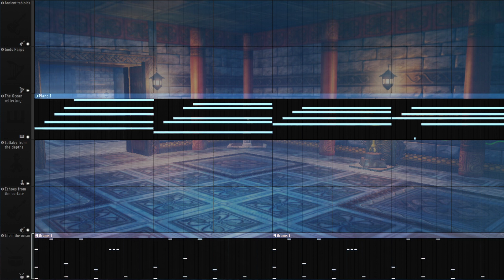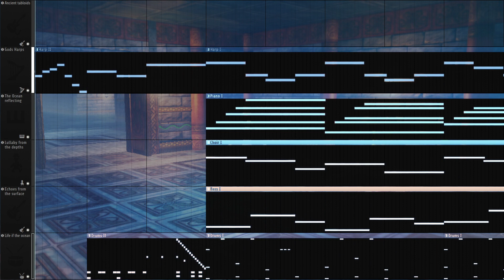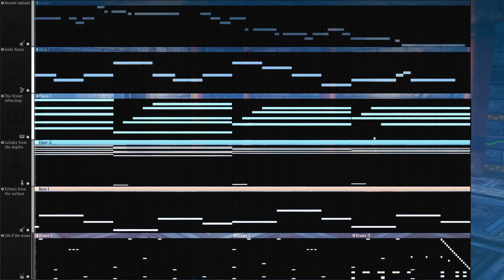After the water temple is cleared (zelda inspired ig)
Some chill music I made, does it give off the right vibe?

"Long ago an ancient hero cleared this temple.. It has stood still for centuries."